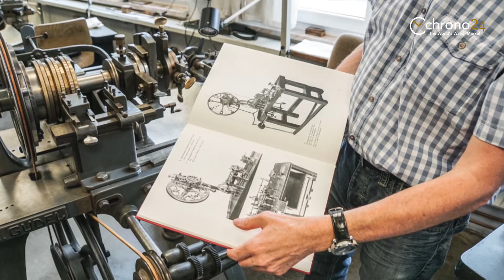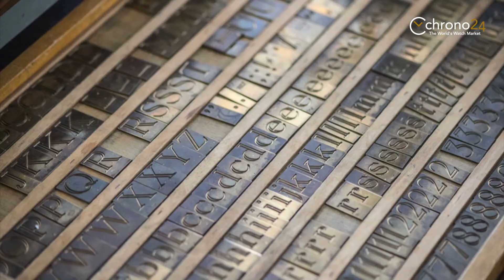Chrono24 Presents - Benzinger manufacture visit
Chrono24 visits Benzinger | We visited the Benzinger watch manufacture in Pforzheim, Germany a little while ago.

A few words about Benziner watches

Benzinger creates unique watches which emphasize the individuality and style of each wearer. The customer's wishes are worked into the design, making each watch completely unique. The manufacturer retains almost-forgotten watchmaking techniques; the company is one of the few that still perfectly masters historical techniques like guilloché. Watches of this caliber are difficult to find anywhere else.

Jochen Benzinger (b. 1961) is from the German city of Pforzheim, known for its jewelry and watchmaking industry. There, he learned the art of engraving and taught himself how to guilloché. Since the 1980s, he's followed in the footsteps of famous engravers such as Peter Carl Fabergé. Jochen Benzinger is considered one of the best watch movement refiners in the world. He finished pieces for companies such as IWC and Chronoswiss.

Mr. Benzinger uses an 80-year-old and 500-kilogram machine to guilloché. The colossal tool is a hit at watch shows. Guilloché experienced its zenith of popularity in the 18th and 19th centuries; it was used to decorate jewelry, writing utensils, and many metal objects. Today, this craft is making a comeback in decorating mechanical watches.

Like us - Follow us - Share us